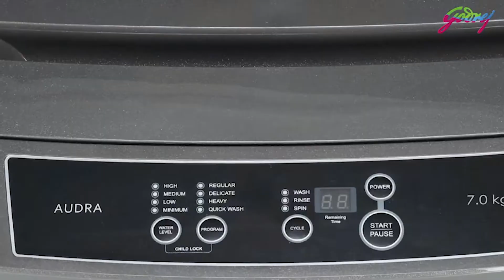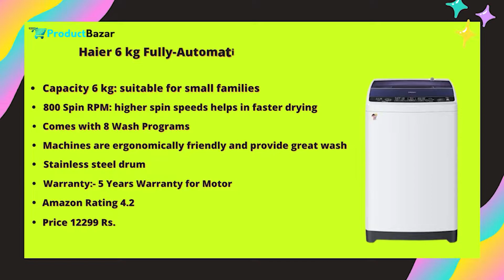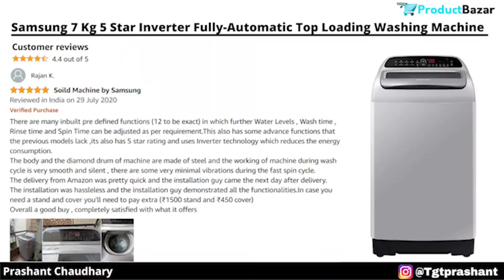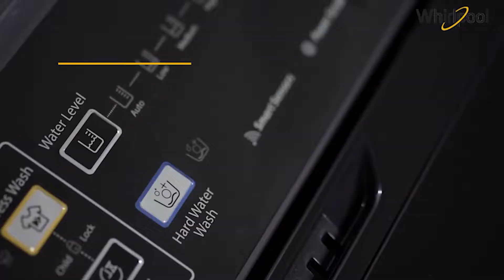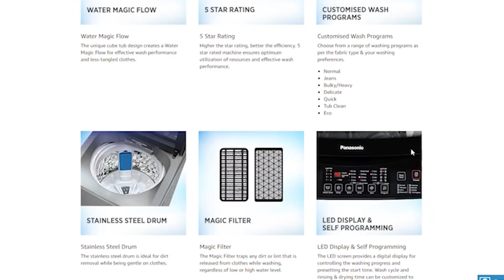TOP 5 Best Washing Machine in India 👌🏻 Best Fully Automatic Top Loading Washing Machines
TOP 5 Best Washing Machine in India 👌🏻 Best Fully Automatic Top Loading Washing Machines 2021
Checkout These Washing Machine Here 👇🏻👇🏻

Best Washing Machine in 6 KG Capacity
1. Godrej Fully-Automatic Washing Machine👉🏻
2.Panasonic Automatic Washing Machine👉🏻
3.Haier Fully-Automatic Washing Machine👉🏻
Best Washing Machine in 7 KG Capacity
1.Samsung Fully-Automatic Washing Machine 👉🏻
2.LG Fully-Automatic Washing Machine 👉🏻
3.Whirlpool Full-Automatic Washing Machine👉🏻
Best Washing Machine in 8 KG Capacity
1.LG Fully-Automatic Washing Machine 👉🏻
2.Samsung Fully-Automatic Washing Machine👉🏻
3.Panasonic Automatic Washing Machine👉🏻
Best Washing Machine in 10 KG Capacity
1.LG Fully Automatic Washing Machine👉🏻
2.Samsung Automatic Washing Machine👉🏻

Namaste, In this Video we have discussed about best washing machines in India. This video is specifically about best top loading fully automatic washing machines in India. These washing machines have been selected after a very deep and long meticulous research and are the best washing machines in the segment. Hope, you will like the video.

Research by Saurabh Arora

Prashant Chaudhary
ProductBazar